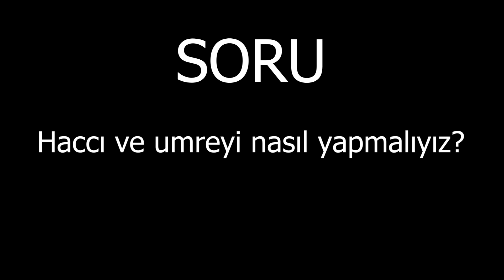Haccı ve umreyi nasıl yapmalıyız? Hac ve umrenin bize kazandırdıkları ve hakikati hakkında.